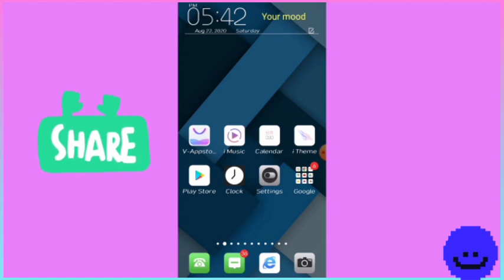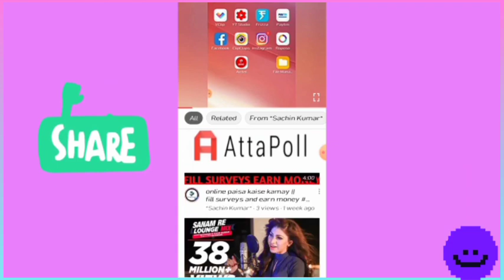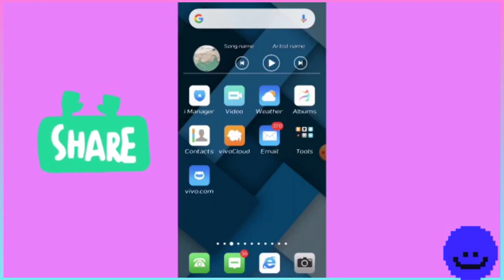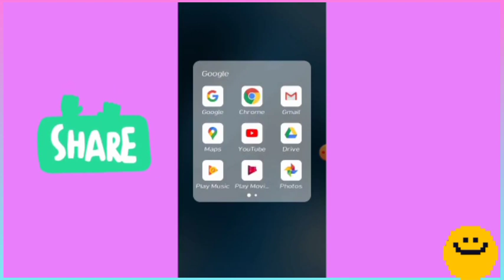How to get your videos suggested by youtube || Suggested Video Trick || SachinKumar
How To Get Your Video Suggested By YouTube || Suggested Video Trick || SachinKumar